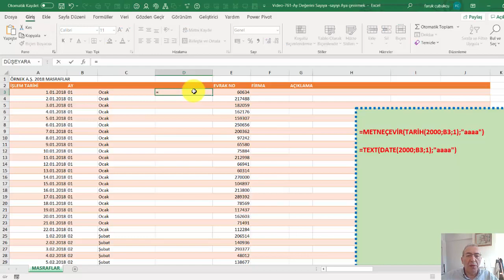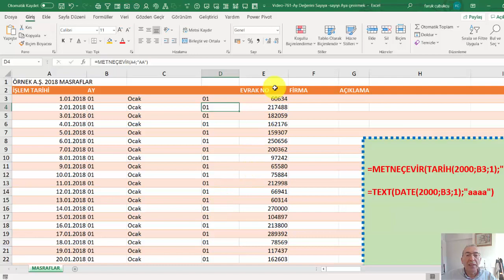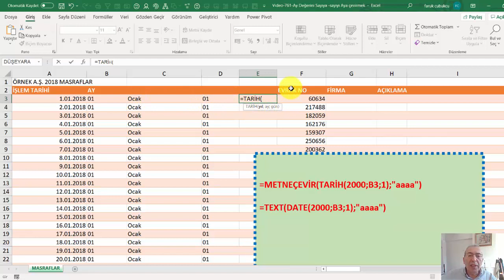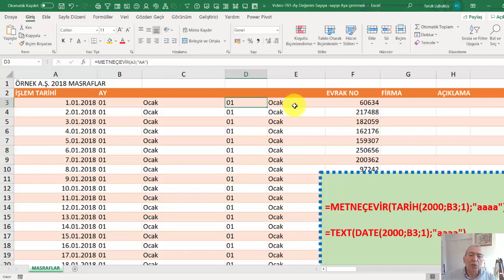Excelde Ay Değerini Sayıya / Sayıyı Aya çevirmek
Excel Ay Değerini Sayıya Çevirmek
Excel Sayıyı Aya çevirmek
=METNEÇEVİR(TARİH(2000;B3;1);"aaaa")

=TEXT(DATE(2000;B3;1);"aaaa")

Bir de METNEÇEVİR (TEXT) fonksiyonu var. Bu fonksiyonda metin verinin uygun biçimlerde tarihe ve sayıya çevrilmesini sağlar.
=METNEÇEVİR(A1;"aaaa")
=TEXT(A1;"aaaa")
İle 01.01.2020 tarihi OCAK olarak çevrilir.
=METNEÇEVİR(A1;"gggg")
=TEXT(A1;"gggg")
İle 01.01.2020 tarihi ÇARŞAMBA olarak çevrilir.

Tarih fonksiyonları:
HAFTANINGÜNÜ  (WEEKDAY)
İŞGÜNÜ (WORKDAY)
SERİAY (EOMONTH)
TARİH (DATE)
HAFTANINGÜNÜ  (WEEKDAY) - HAFTANIN KAÇINCI GÜNÜ
İŞGÜNÜ (WORKDAY) - İŞGÜNÜNÜ BULUR
SERİAY (EOMONTH) - AYIN SON GÜNÜ
TARİH (DATE) - GÜN, AY, YIL DEĞERLERİNDEN TARİHİ VERİSİNİ OLUŞTURUR.
=METNEÇEVİR(A1;"aaaa")
=TEXT(A1;"aaaa")